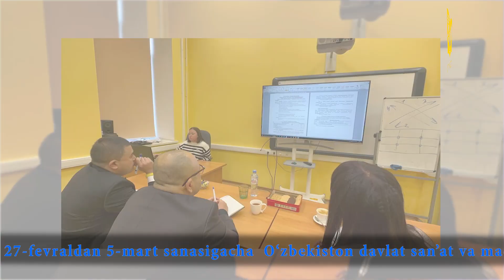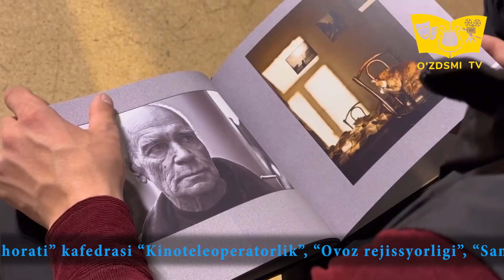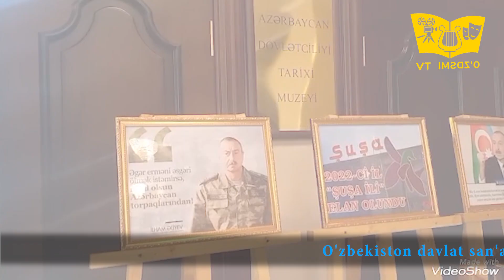“O‘ZDSMI YANGILIKLARI”.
6+“O‘ZDSMI YANGILIKLARI”. “O‘ZDSMI YANGILIKLARI”.